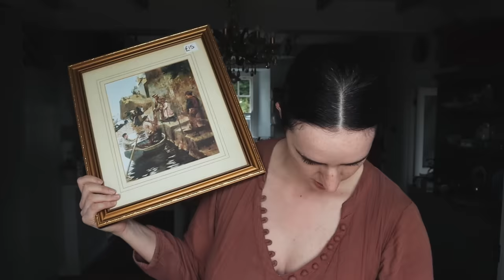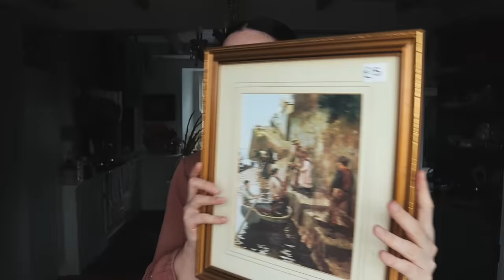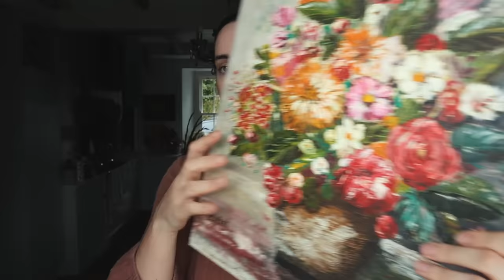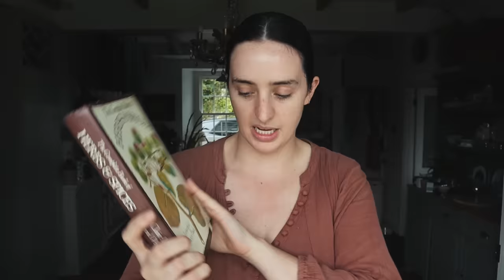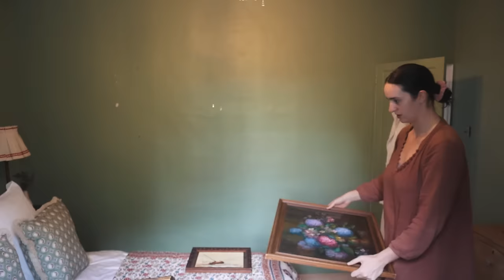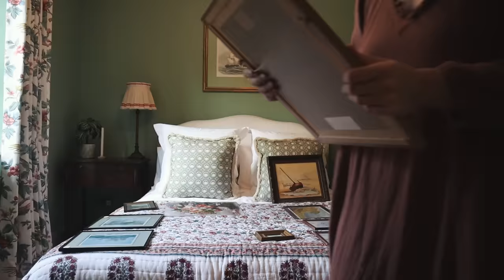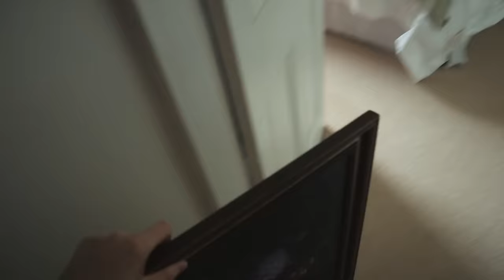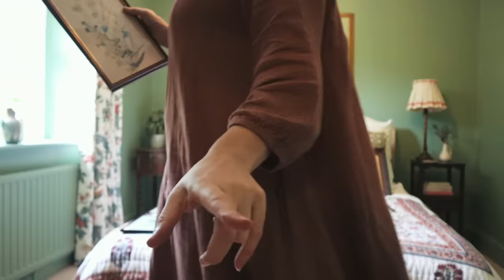Planning for Our Future Family, Antique Haul & Heatless Curls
Pre-order my debut cookbook Make It Vegan

Smoothie glass
Olaplex Bond Smoother
Charles Worthington Mousse

chapters:
00:00 good morning
04:16 hallway renovation update
09:42 alex and roxie cameo
11:45 my hair oil routine
17:30 new sleep hack
20:04 make lunch with me
22:00 antique haul
34:05 help decorate the bedrooms with me
45:55 heatless curls
1:00:44 the hallway skimming is finished!
1:03:28 saying goodbye to our car